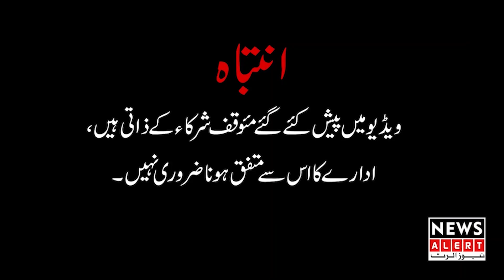Nasir Madni K Andaz Mein Poetry Sy Social Media Par Viral Hone Wala Naujawan